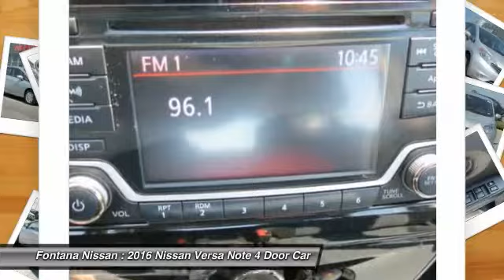2016 Nissan Versa Note new, Altima, Maxima, Sentra, 370Z, Murano, Fontana, Rancho Cucamonga, Ontario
2016 Nissan Versa Note SV

Fontana Nissan
16444 South Highland Avenue

NEW TIRES, NEW BRAKES, **NISSAN CERTIFED**, **MP3**, **CARFAX CLEAN**, and **BLUETOOTH**. Versa Note SV. You'll be hard pressed to find a cleaner 2016 Nissan Versa Note than this pristine creampuff. Nissan Certified Pre-Owned means you not only get the reassurance of up to a 7yr/100,000 mile Warranty, but also a 167-point comprehensive inspection, 24/7 roadside assistance, trip-interruption services, and a complete CARFAX vehicle history report. Take this immaculate Versa Note down the road and fall in love with driving all over again. brbrTO SEE MORE QUALITY VEHICLES LIKE THIS RIGHT OR DIAL .